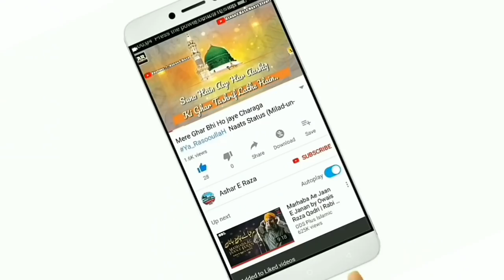Gunna Par Saath Dene Wale Dosto Ka Anjaam Sayyed Aminul Qadri Sahab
Daily New Vedio Upload Honge Hamare Channel Ko Support Kare Aur Zyada Se Zyada Share Karen!!

CoronaVirus Ke Baare Me Sayyed Aminul Qadri Sahab Ne Kya Kaha? || Sayyed Aminul Qadri Sahab

Khas Hum Paida Hi Na Howe Hote | Emotional Bayan | Sayyed Aminul Qadri Sahab

Aise Aurato Ko Ghar Me Aane Na Doo ? Sayyed Aminul Qadri Sahab

Shadi Ki Pehli Raat Ka Dulha Aur Ishq E Rasool || Sayyed Aminul Qadri Sahab

Kunde Ki Niyaz Karna Chahiye Ya Nahi || Sayyed Aminul Qadri Sahab

Nikah Se Pehle Ye Galti Na Karo || Sayyed Aminul Qadri Sahab

Log Apne Biwi Se Zina Karege || Sayyed Aminul Qadri Sahab

Jazak ALLAHU Khair 🌹🌹🌹🌹

Www/Instagram Islam Ka Shaizada

Www/Facebook id Syed Sohail Raza
Islam Ka Shaizada

Jazak ALLAHU Khair 🌹🌹🌹🌹